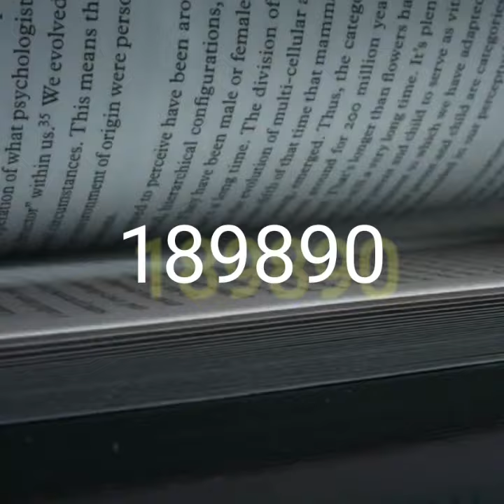Armadillo Shells Facts and Random Facts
Published on    5 November Hope you like this video